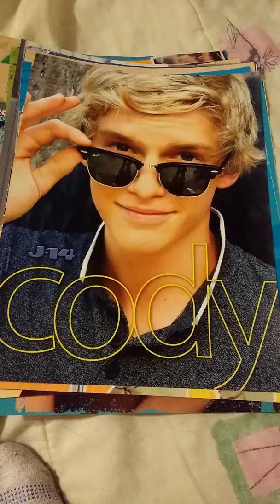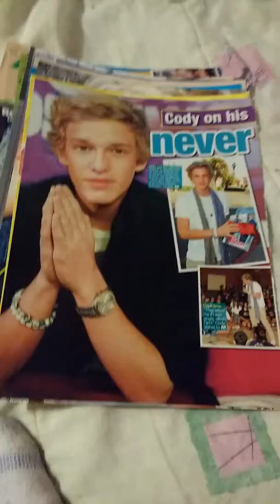Some of my little posters 2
Some of my little posters of Cody Simpson, Ross Lynch and one of Austin Mahone.
I'm not getting rid of them.